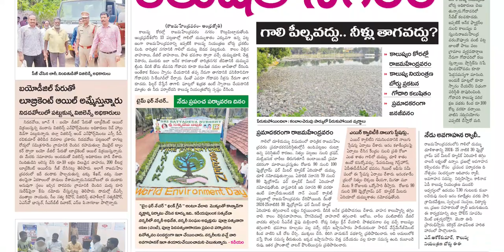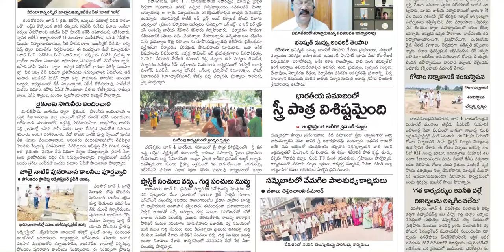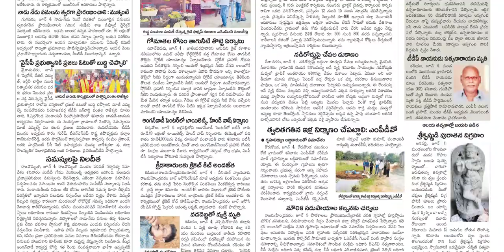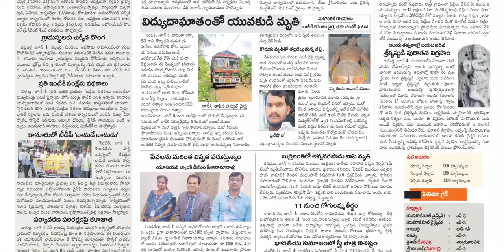ANDHRA JYOHI EAST GODAVARI DISTRICT 5 JUNE 2022 SUNDAY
Telangana news
Ap news
Cricket news
Sports news
Cinema news
Bussines newspaper
Crime news
Chaduvu paper
Education newspaper
Eenadu antharyaami
Antharyami eenadu
Telugu antharyaami
Apprentice jobs
Vasundara paper
Eenadu vasundara
Eenadu karimnagar
Haaybujji paper
Prathiba
Eenadu pratibha newspaper
Prathiba paper
New intiatives by politicians
Telugu news
Gk questions